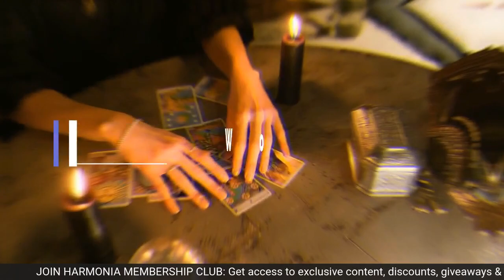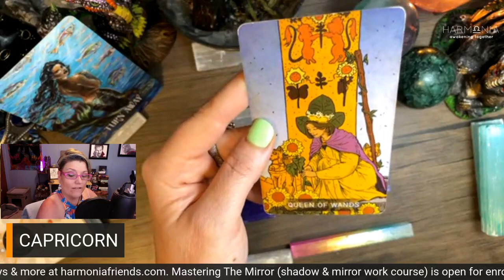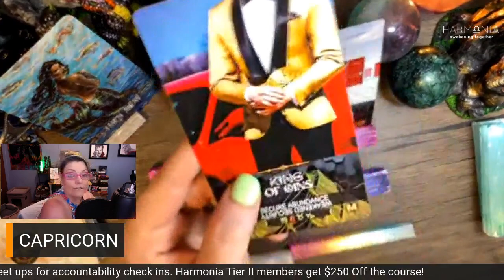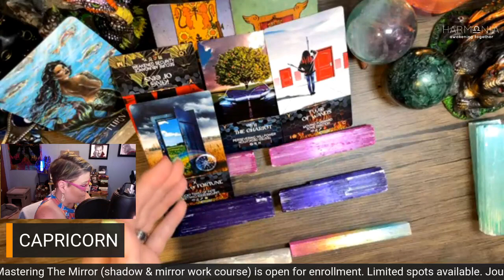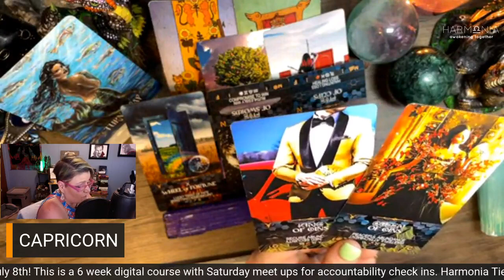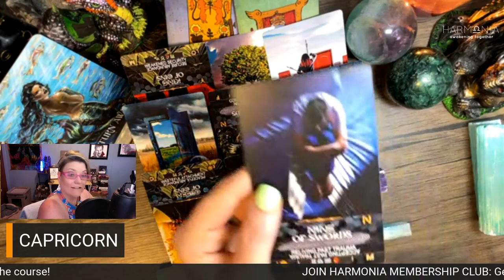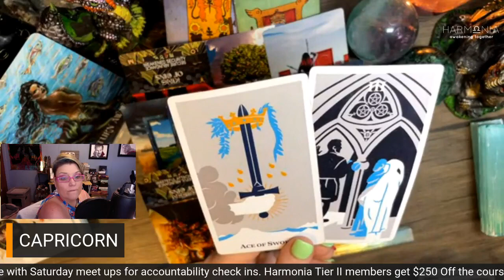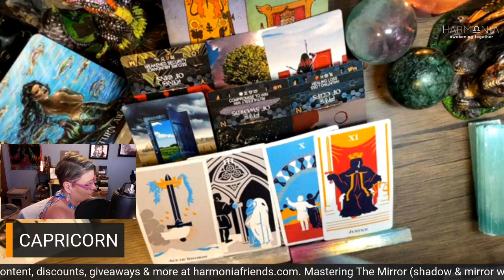CAPRICORN JUNE 2023 | Having A Hard Time Turning Away From Someone | TAROT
Hi Capricorn, thank you so much for tuning into my channel. Enjoy your June 2023 tarot forecast! Although this is dated, all my readings are timeless. If you feel guided to listen this message may be for you.

OPEN ENROLLMENT! LIMITED SPOTS AVAILABLE. ONCE ALL 10 SPOTS ARE FILLED, THIS WILL NOT BE BACK UNTIL NEXT YEAR!

MASTERING THE MIRROR (6 WEEK DIGITAL COURSE)
Are you ready to face yourself and get a jump start on taking accountability? This 6 week shadow & mirror work program will give you the boost to help you eliminate blockages and introduce you to tools that you can take with your for a lifetime to help keep you on track! Each Saturday we regroup to take stock of the lessons and the work. If you can't make the meet ups, there are recorded for your convenience and you have other ways to communicate with the small group for 6 weeks!
Harmonia TIER TWO members get $250 OFF

BECOME A MEMBER OF MY WEBSITE FOR EXCLUSIVE CONTENT & DISCOUNTS!
You Get:
*Unlimited access to timeless All Signs readings (new content posted Mon-Fri)
*Tier Two gets exclusive service discounts, virtual meet ups, meditation practices and tarot & mediumship gallery nights